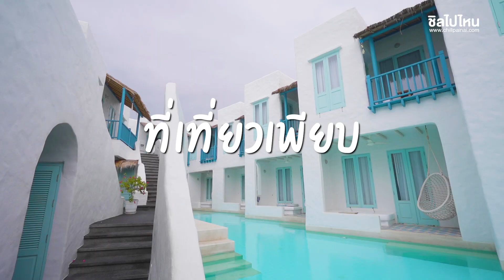10 ที่พักหัวหิน-กุยบุรี สุดว้าว ถ่ายรูปปัง ชมวิวทะเลเต็มตา อัพเดทใหม่ 2020!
10 ที่พักหัวหิน-กุยบุรี สุดว้าว ถ่ายรูปปัง ชมวิวทะเลเต็มตา อัพเดทใหม่ 2020!

1.X2 Kui Buri Resort
ที่ตั้ง : 52  ม.13 ต.อ่าวน้อย อ.กุยบุรี จ.ประจวบคีรีขันธ์
โทรศัพท์ : 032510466
ราคา : ห้อง Deluxe Garden Villa ราคาเริ่มต้น 4,499 บาท
ห้อง Deluxe Pool Villa ราคาเริ่มต้น 6,699 บาท

2. Kundala Beach Resort Hua Hin
ที่ตั้ง : 122/64 หมู่บ้านตะเกียบ ต.หนองแก อ.หัวหิน จ.ประจวบคีรีขันธ์
โทรศัพท์ : 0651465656
ราคา : เริ่มต้น 3,200 บาท

3. iSanook Resort & Suites Hua Hin
ที่ตั้ง : 14/88 หมู่บ้านหัวดอน ต.หนองแก อ.หัวหิน จ.ประจวบคีรีขันธ์
โทรศัพท์ : 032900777
ราคา : เริ่มต้น 2,400 บาท

4. InterContinental Hua Hin Resort
ที่ตั้ง : 33/33 ถ. เพชรเกษม ต. หนองแก อ. หัวหิน จ. ประจวบคีรีขันธ์
โทรศัพท์ : 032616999
ราคา : เริ่มต้น 4,500 บาท

5. Holiday Inn Resort Vana Nava Hua Hin
ที่ตั้ง : 129/129 ถ.เพชรเกษม อ.หัวหิน จ.ประจวบคีรีขันธ์
โทรศัพท์ : 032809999
ราคา : ราคาเริ่มต้น 3,500 บาท

6. Resort De Paskani
ที่ตั้ง : 33/2 หมู่บ้านตะเกียบ ต.หนองแก อ.หัวหิน จ.ประจวบคีรีขันธ์
โทรศัพท์ : 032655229
ราคา : เริ่มต้น 2,300 บาท

7. Siam Beach Resort HuaHin
ที่ตั้ง : 1390/9 ถ.เพชรเกษม ต.ชะอำ อ.ชะอำ จ.เพชรบุรี
โทรศัพท์ :  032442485
ราคา : เริ่มต้น 2,590 บาท

8. Sheraton Hua Hin Pranburi Villas
ที่ตั้ง : 9/22 หมู่ที่ 5 ต.ปากน้ำปราณ อ.ปราณบุรี จ.ประจวบคีรีขันธ์
โทรศัพท์ :  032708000
ราคา : Duplex Pool Villa ราคาเริ่มต้น 9,149 บาท
Pool villa ราคาเริ่มต้น 11,149 บาท
Pool Villa suite ราคาเริ่มต้น 16,149 บาท

9. Sanae Beach Club
ที่ตั้ง : 69/19 หาดทรายน้อย บ้านเขาเต่า ต.หนองแก อ.หัวหิน จ.ประจวบคีรีขันธ์
ราคา : เริ่มต้น 2,895 บาท

10. Putahracsa Hua Hin Resort
ที่ตั้ง : 22/65 ถ.แนบเคหาสน์ อ.หัวหิน จ.ประจวบคีรีขันธ์
ราคา : สามารถสอบถามราคาได้กับที่พักโดยตรงค่ะ (ราคาเปลี่ยนแปลงอยู่ตลอดเวลา)
โทรศัพท์ : 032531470